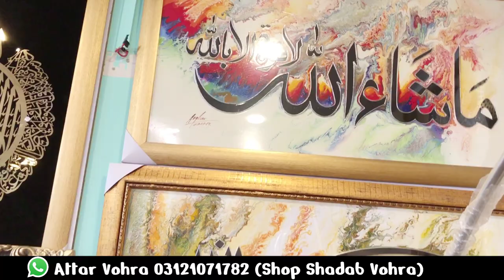Imported Home Decoration Items Wholesale Market | Decoration Shop In Karachi | Shadab Vohra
Shop 102 Rim Jhim Tower
Shadab Vohra

Collaboration
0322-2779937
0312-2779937